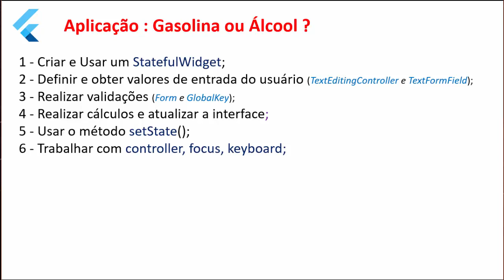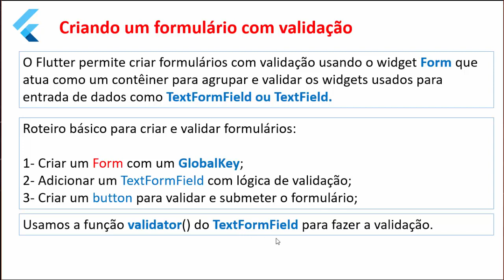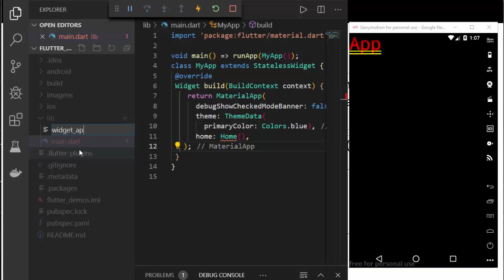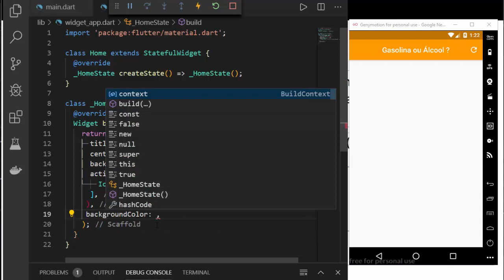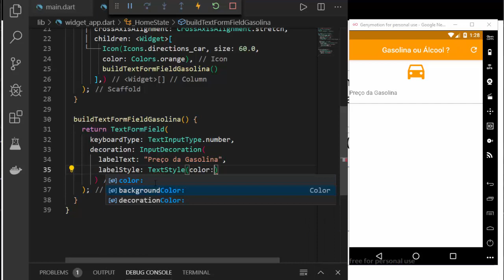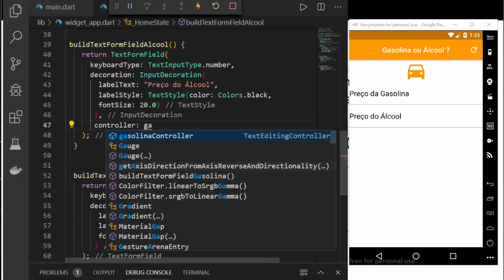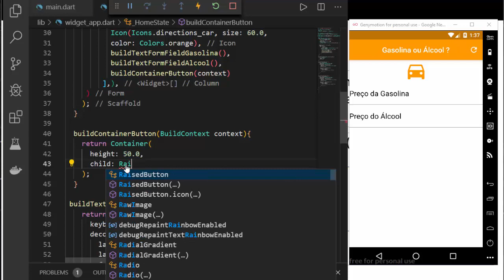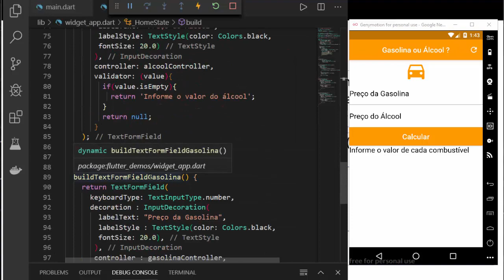Flutter - Aplicação : Gasolina ou Álcool ?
Na aula desta semana vamos criar uma aplicação simples que recebe a informação do usuário sobre o preço da gasolina e do álcool e informa qual é o mais vantajoso usar.